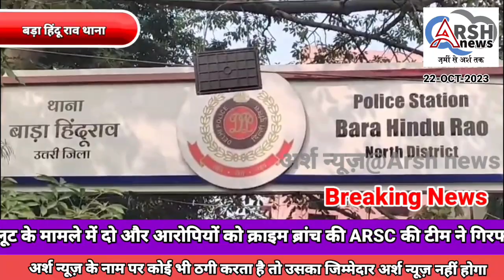बाड़ा हिंदू राव थाना द्वारा निकाली गई कलश यात्रा भाईचारा और शांति बनाए रखने का दिया संदेश